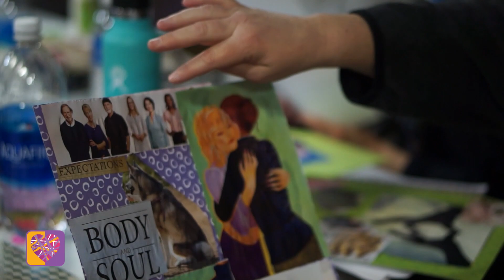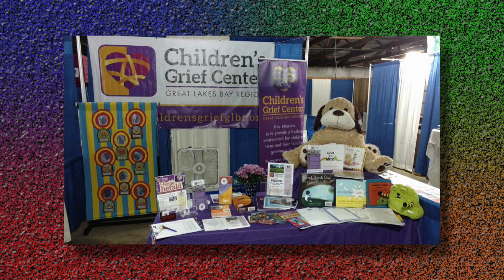Community Focus July 2017 Childrens Grief Center